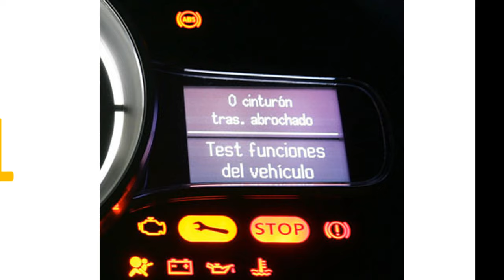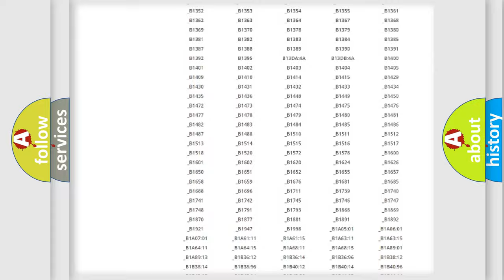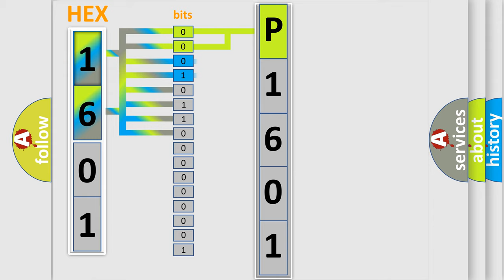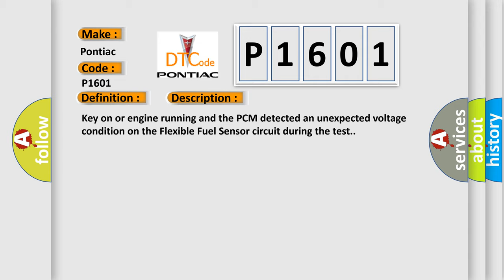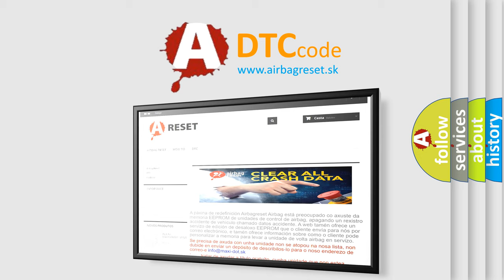DTC Pontiac P1601 Short Explanation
Contents:
0:21 Basic DTC analysis according to OBD2 protocol standard.
1:48 Insight into programming
2:58 A diagnostically understandable description of the Diagnostic Trouble Code
3:05 Basic error definition

Make:
Pontiac
Code:
P1601
Definition:
Flexible Fuel Sensor Circuit Malfunction
Description:
Key on or engine running and the PCM detected an unexpected voltage condition on the Flexible Fuel Sensor circuit during the test.
Cause:
Flexible fuel sensor signal circuit is open or shorted to groundFlexible fuel sensor ground circuit is openFlexible fuel sensor power circuit is open or shorted to groundFlexible fuel sensor is damaged or has failedPCM has failed